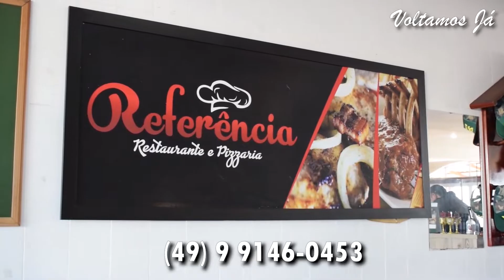Veja como está Barracão - PR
O programa Cidade Destaque chega em Barracão - PR, venha conosco conhecer esta linda cidade do sudoeste Paranaense!
Irmã das cidades de Dionísio Cerqueira e Bernardo de Irigoyen na argentina, forma a tríplice fronteira!
Restaurante  Referência
Lubrificantes e Filtros do Maninho